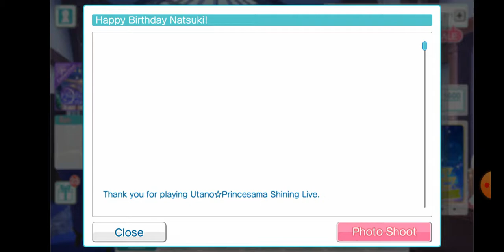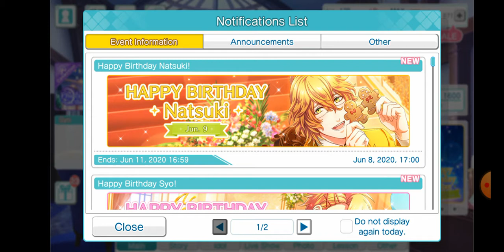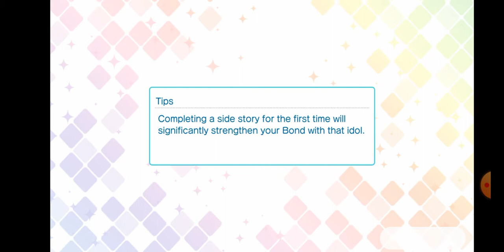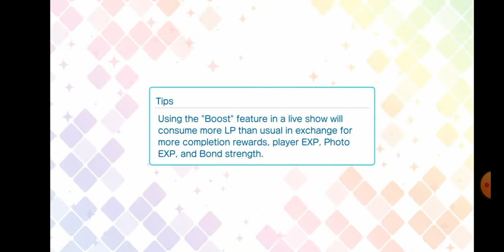Happy birthday Syo and Natsuki 🎉🎉🎉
At least Nozomi has decided she loves me now.